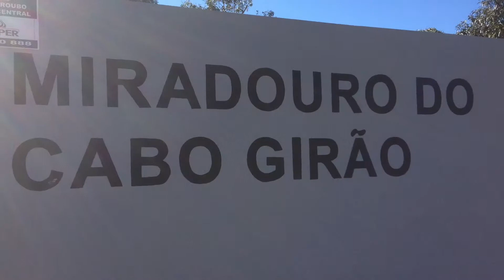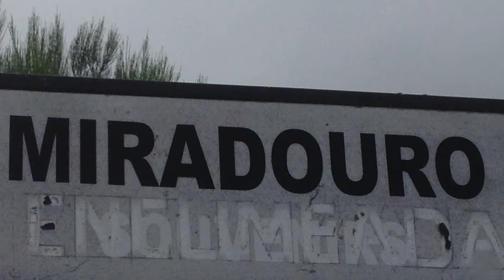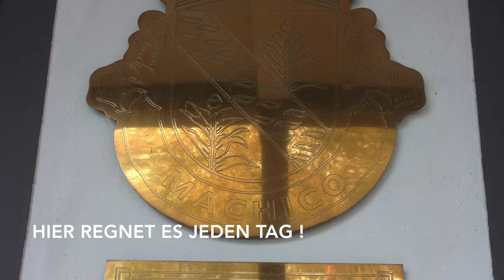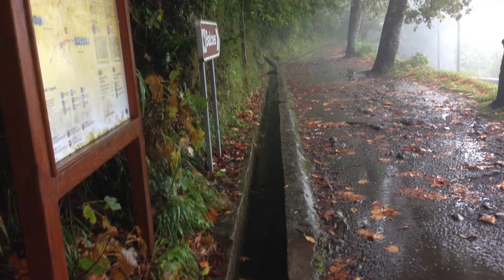Madeira 2014 1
Madeira Herbst 2014